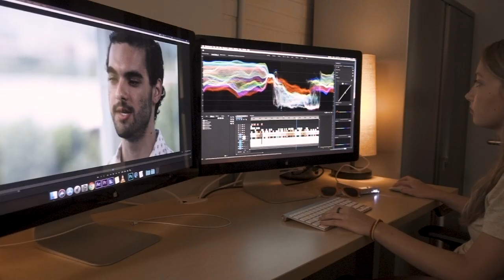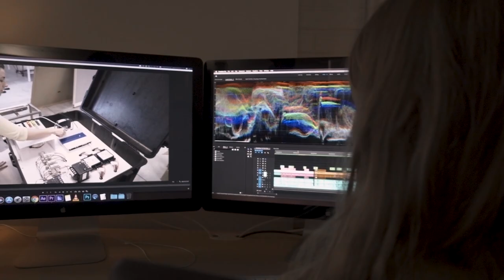Delta Intern Program: NC State University - Emily Doran's Experience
Emily Doran, a senior in the Digital Media Academy, completed her summer internship requirement at NC State University in the Delta Internship Program.  This video showcases her experiences in the program.  This video was shot and edited by the Delta Intern Program.